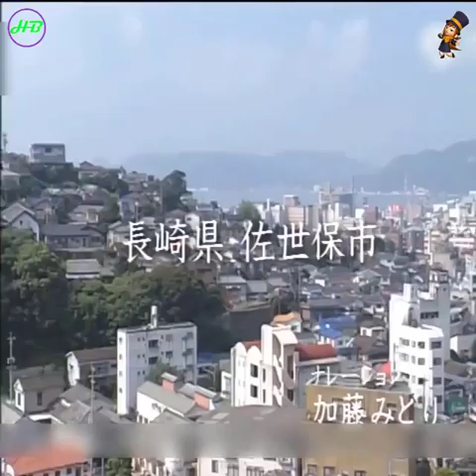Cải tạo căn nhà có rất nhiều vị trí nguy hiểm thành căn nhà đáng sống nhất cho 4 thành viên